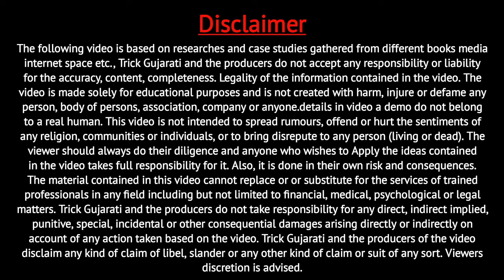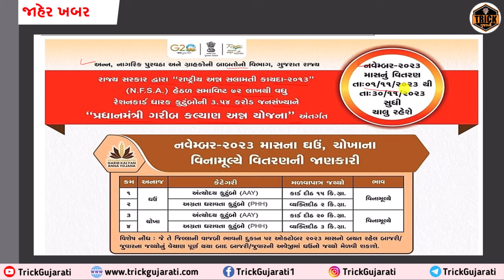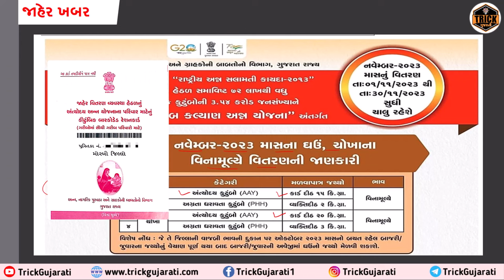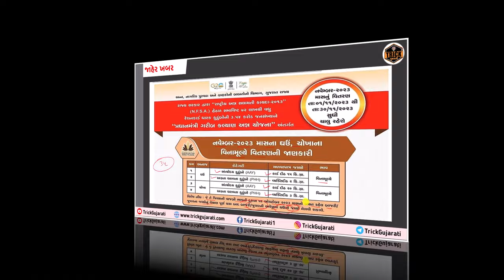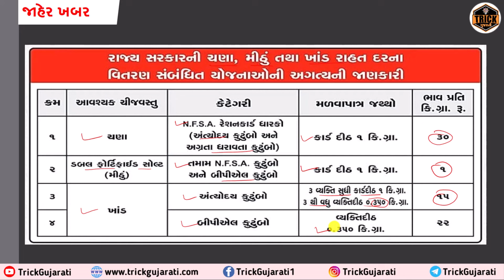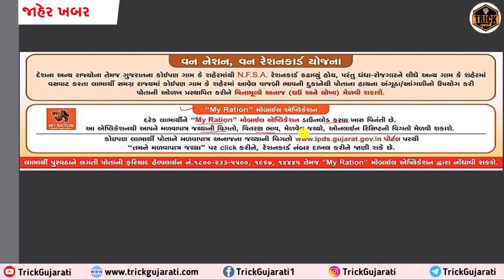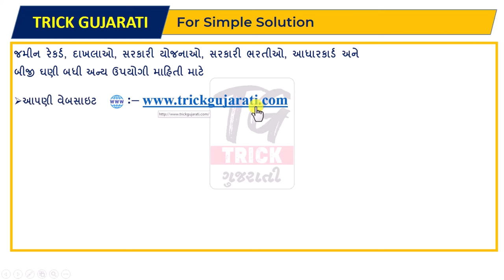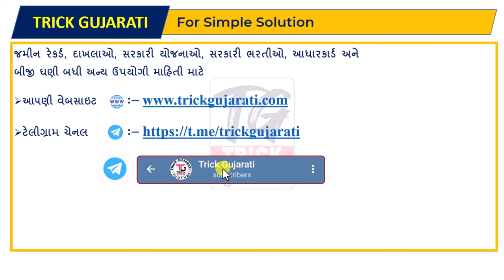રેશનકાર્ડ ધારકોને મળશે 35 કિલો મફત અનાજ | Anaj Vitran November 2023 |પીએમ ગરીબ કલ્યાણ યોજના |PMGKAY